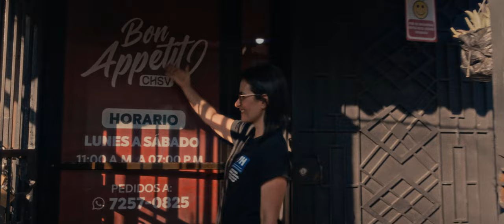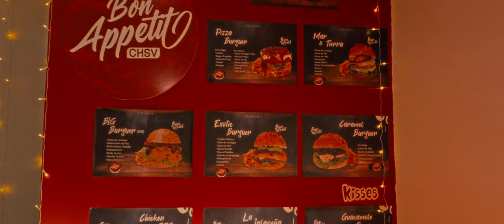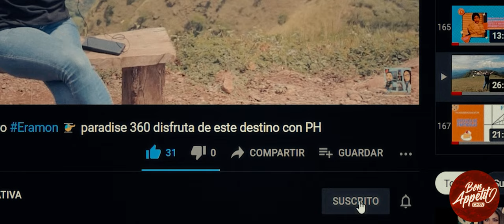Bon Appetit chsv.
Realizamos una visita, al restaurante de comida rápida gourmet, Bon Appetit, conozcamos un poco más, de sus productos